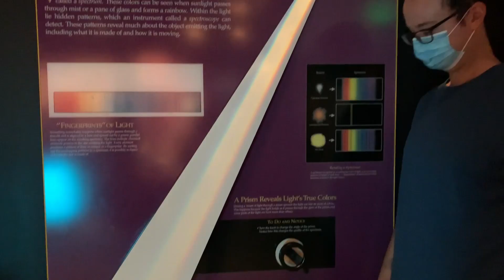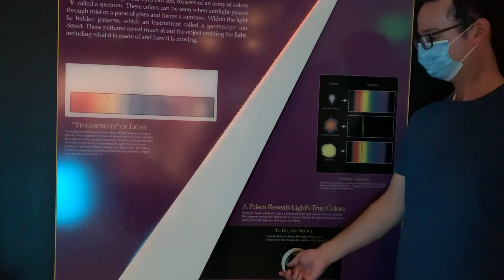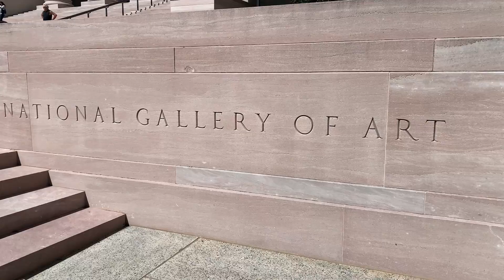Walk in Washington DC ( Air and space museum, gallery of art, national mall)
Last week, we went to Washington DC. We visited couple museums and walked around the national mall. We really had a nice day. Come on check it out.